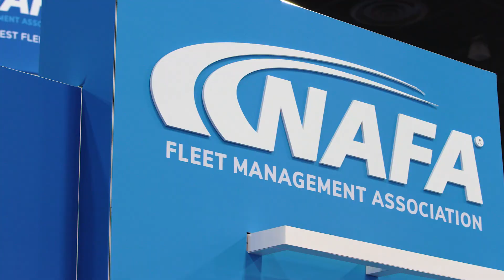Save the Date for NAFA's 2025 Institute & Expo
NAFA's 2025 Institute & Expo will take place April 28-30, 2025 in Long Beach, CA. More information coming soon